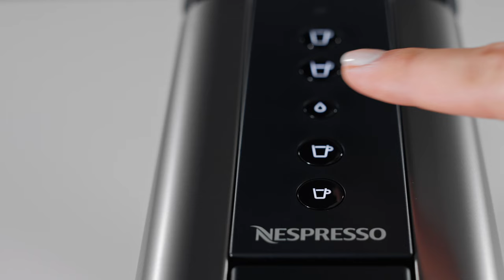Nespresso - Preparing coffee with CitiZ Platinum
Your quick guide on how to prepare your coffee with Nespresso CitiZ Platinum. Its five dedicated buttons enable you to make different coffee options, from espressos to americanos, as well as hot water. Taking today’s coffee experience to the next level. Enjoy your coffee.